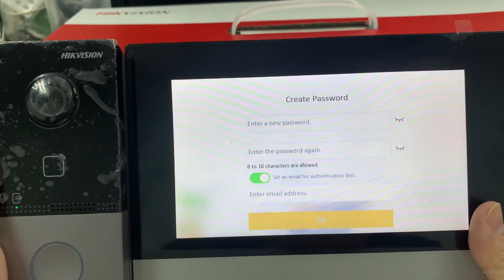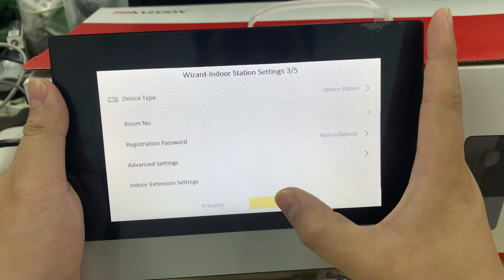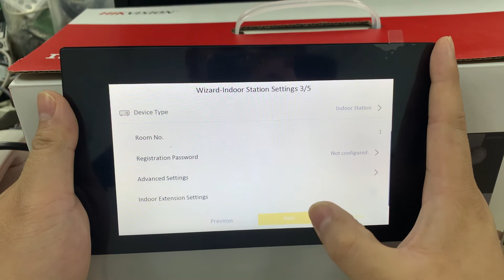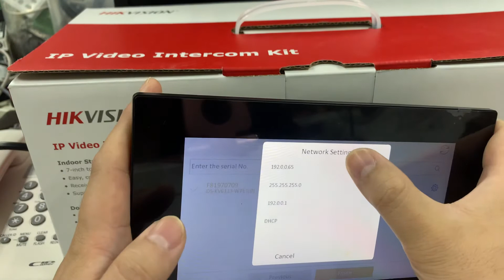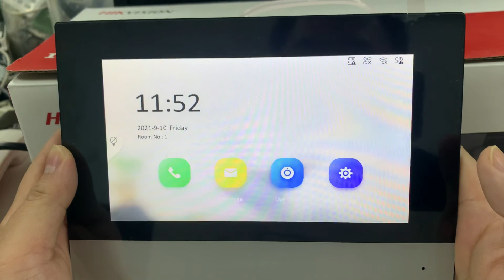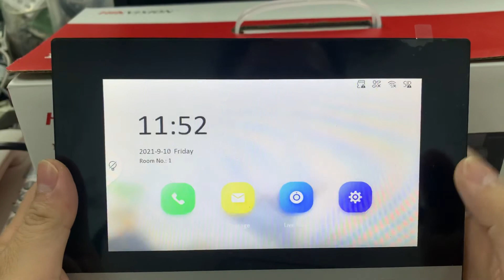Hik Vision IP Video Intercom DS-KIS603P(B): 1 Outdoor with 1 Indoor. Version release on Aug 2021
This Video are simple demonstrate:
Just a start guide for simple 1 Outdoor with 1 Indoor Setup Intercom.

Workable on
Outdoor: DS-KV6113-WPE1(B)
Firmware: V2.2.52build 210817

Indoor: DS-KH6320-WTE1
Firmware: V2.1.26build 210803